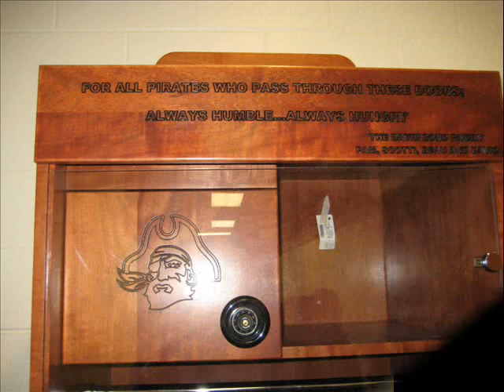2009 Pirate Football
The 2009 East Carolina Pirates seek to win a second consecutive CUSA title!